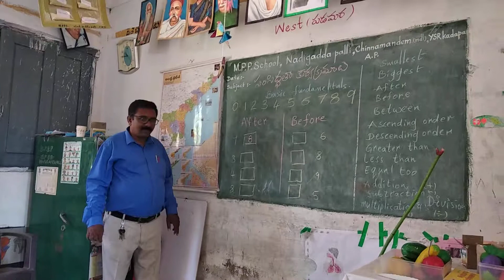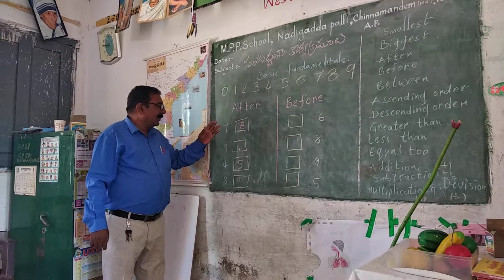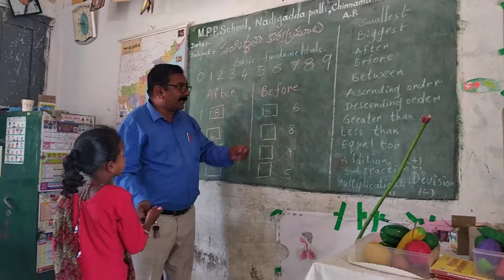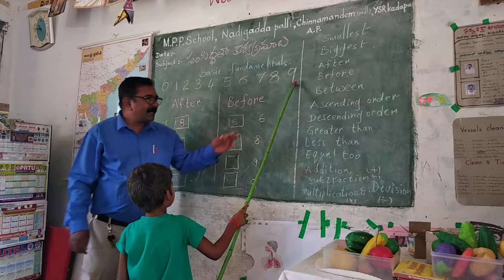164. Readyness programmes MATHEMATICS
before-aftet